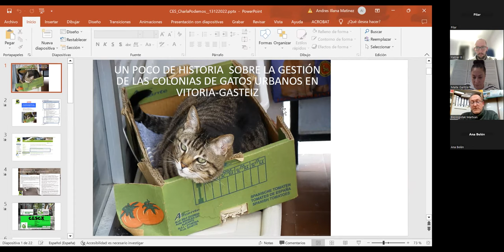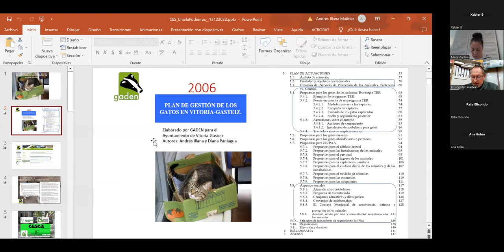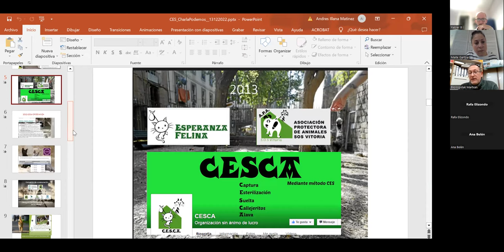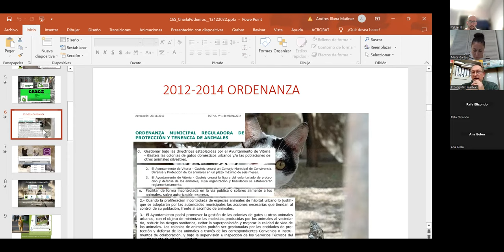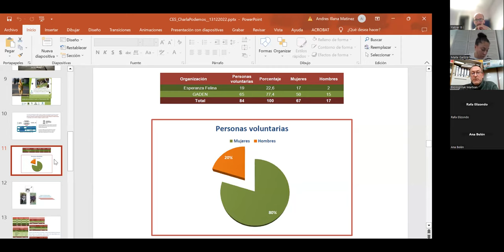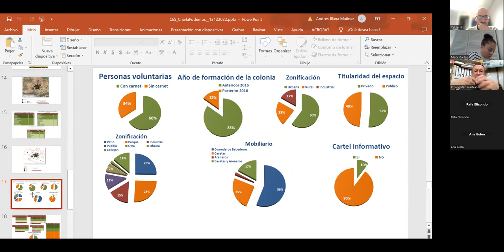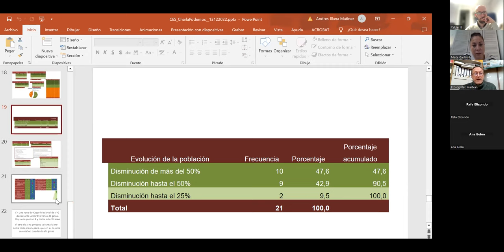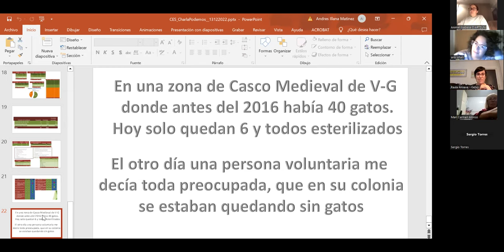Colonias felinas en nuestras ciudades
Gure Hirietako Katu Koloniak.

Qué dice la ley y experiencias positivas. Legeak dioena eta esperientzia positiboak.